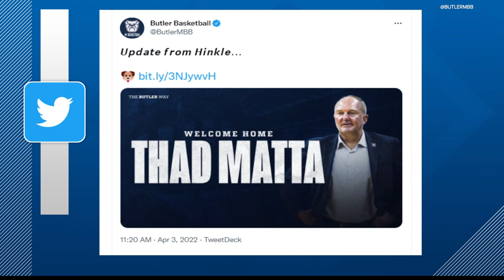Butler hires Thad Matta to return as head basketball coach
Butler University alumnus Thad Matta was hired Sunday to coach the men's basketball team for the second time.